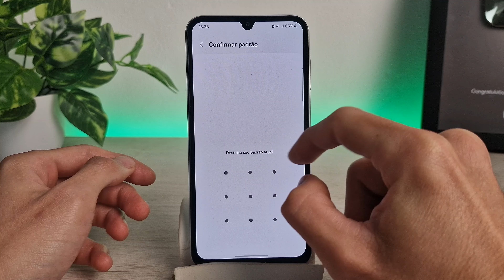Como remover uma impressão digital do smartphone Samsung A15 5G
Vou te ensinar como remover uma impressão digital do smartphone Samsung A15 5G